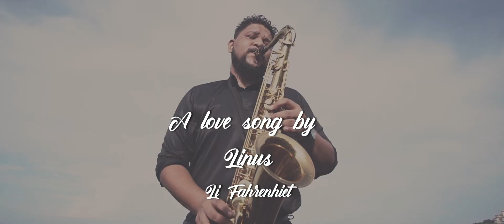Kedinch Sodchona Tuka- A Love Song (ORIGINAL)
A konkani love song based on life before marriage and after marriage.

STARRING
 keenan Gomes, Yvonne Pereira, Vishwamber Gaoker, Seneca Mazarello, John Fernandes, Eliza Fernandes, George (George Photography)

CREW
Pintu Biswas
Janan Jaf Fernandes (REDBOW STUDIO)
Jurran Silveira (Drone Operator)

SPECIAL THANKS
Models Group Of Companies
Bay15 Donapaula
Domnic Francis Rodrigues
Paul Albuquerque
Atlee Christopher Da'cunha

Travis Da Silva and Priyanka Pires
Sheldon and Alacoque
Amaro and Catarina
Grayston Vaz and Felita Da Silva Vaz
Janan Jaf Fernandes and Mabel D'Costa

Lenoy Gomendes (Lens Studio)
Recording/Mixing/Mastering: Keenan Gomes (KEYART STUDIO)

Lead Guitar: Froebel Rebello (Flames India)
Drums: Vishwamber Gaoker (Flames India)
Lyrics/Music/VOX: Linus Li Fahrenheit

*Lyrics*

Eaksur ponan jivit sartalo, mog moipasak axhetalo. Nodrek podtoch jiv dhadoslo, kallzak mhojea uzzo petlo.
Kedinch Sodchona tuka,
Sodanch Tu Zaien mhaka.
Kalliz hen tukach dillan, sukh mhojem tunch go moga (2)

Altara mukar sobhe mazar, kallzan aslin khoxhe nadan. Zodlo korrar zaun jurrar, Kedinch ami vechinui negar.

Jiva poros tuzo moga, kortolo mog, sangta tuka. Vadoll ailear bheanaka. Kossoch tuzo hath sodchona.